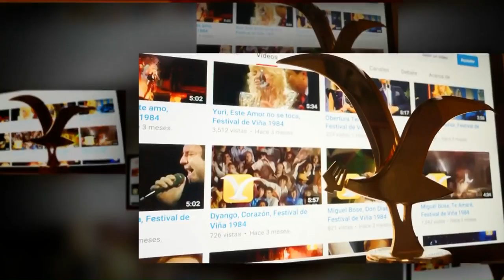Ricardo Montaner, El Ultimo Lugar del Mundo, Festival de Viña del Mar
Desde el Borde Costero de Viña del Mar, Carolina Mestrovic recuerda al cantautor argentino-venezolano RICARDO MONTANER en el Festival Internacional de la Canción de Viña del Mar. Encuentra más vídeos de RICARDO MONTANER en nuestro Canal Histórico...Recuerda, somos el Canal  Histórico del Festival Internacional de la Canción de Viña del Mar.